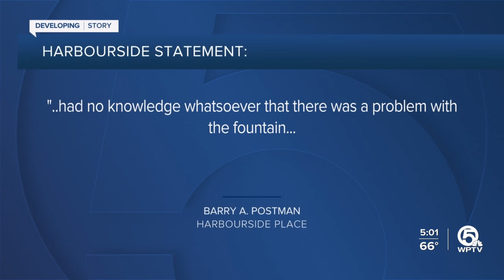Family of man electrocuted in Jupiter files lawsuit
The family of a man electrocuted at Harbourside Place in Jupiter has a filed a lawsuit.